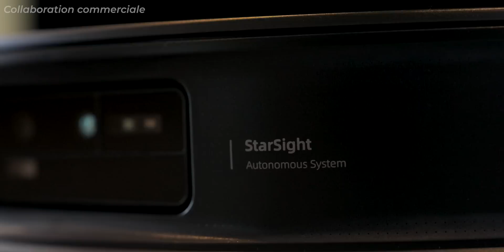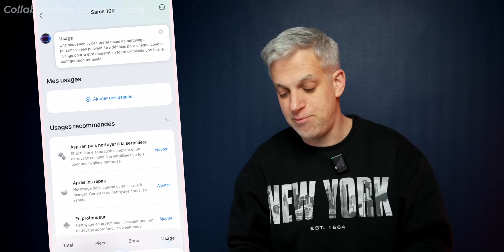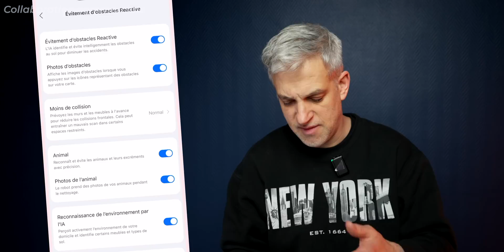Roborock Saros 10 & Saros 10R - Lequel choisir ? Quelles Différences ?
Vidéo réalisée en collaboration commerciale avec Roborock.

Saros 10 vs Saros 10R : quelle différence ?
La principale différence réside dans la technologie de navigation et le type de serpillière :
🔹 Saros 10 : Navigation LDS rétractable (Retract Sense™️) pour une meilleure adaptabilité sous les meubles bas + serpillière vibrante (VibraRise 4.0) pour un nettoyage en profondeur.
🔹 Saros 10R : Navigation avancée StarSight 2.0 (ToF 3D + caméra RGB) pour une reconnaissance d’obstacles plus intelligente + deux serpillières rotatives pour un lavage plus intensif.

Roborock a présenté début 2025 plusieurs aspirateurs-robots haut-de-gamme dont notamment le Saros 10 et le Saros 10R.

Après vous les avoir fait découvrir durant le CES à Las Vegas, il est maintenant temps de vous les présenter plus en détail.

Quelles sont les différences entre les Saros 10 et Saros 10R ?
Combien coûtent-ils ?
Faut-il les acheter ?

C'est parti pour une découverte approfondie des aspirateurs robots Roborock Saros 10 et Roborock Saros 10R.

00:00 Hello Roborock
00:25 Raborock Saros 10
04:48 Roborock Saros 10R
07:38 Application Roborock

MON ANCIEN MICRO CRAVATE (pas cher)

▶ ECRIVEZ-MOI:
Aurélien GRANET
Monsieur GRrr
49, rue de Ponthieu
75008 Paris
FRANCE